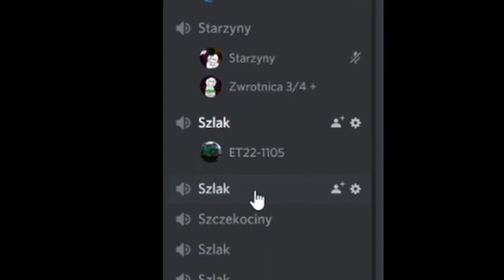Szczekociny discord meme